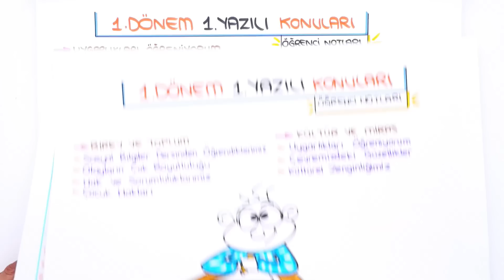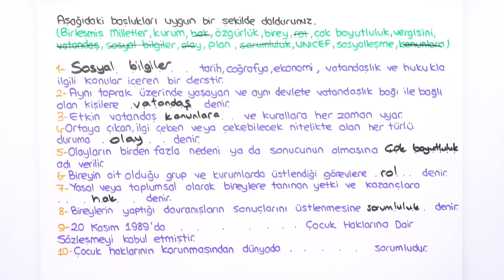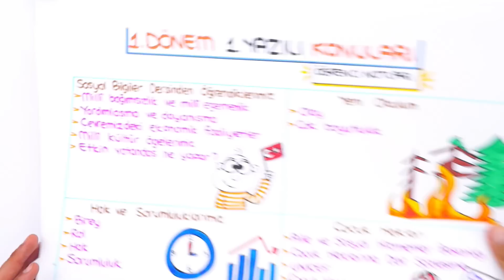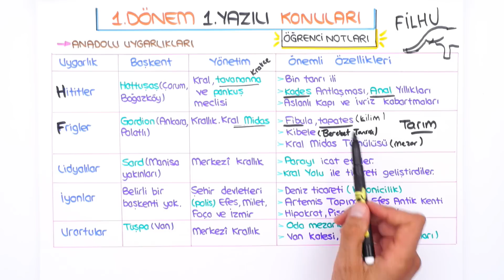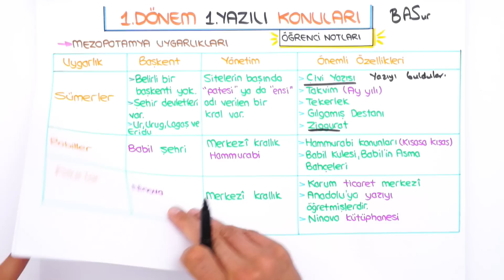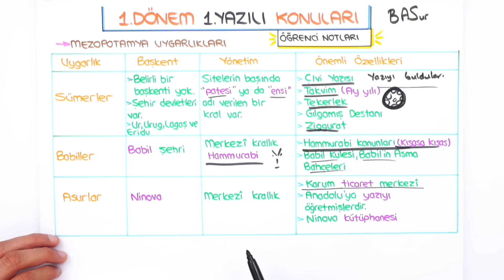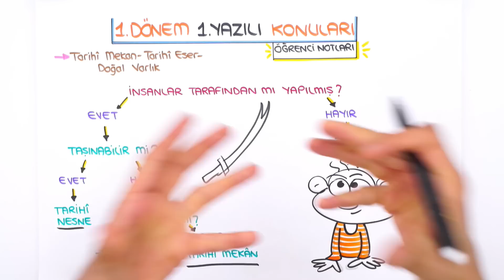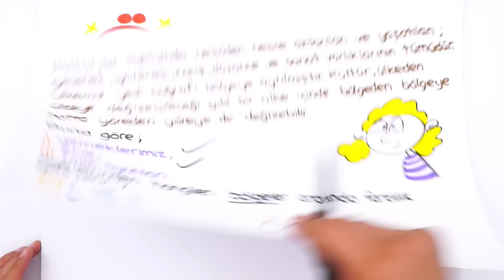5.Sınıf Sosyal 1.Dönem 1.Yazılıya Hazırlık 📝 #2023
Yazılıkampı boyunca 5.Sınıf yazılılarında bilmen gereken mükemmel yazılı provası ile karşınızdayız! 🤗 Sosyal sınavına girmeden önce mutlaka yazılı hazırlık videosunu izlemelisin. 😍⭐

Video Girişi: 00:00
Buraya Dikkat!: 00:34
Yazılı Provası: 01:59
Yazılıda Bunlar Kesin Çıkar: 11:00